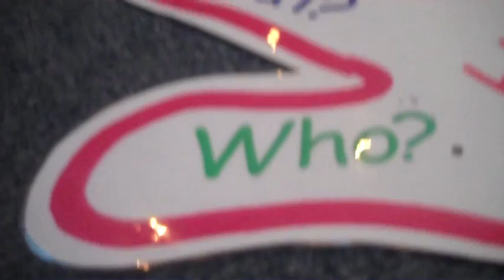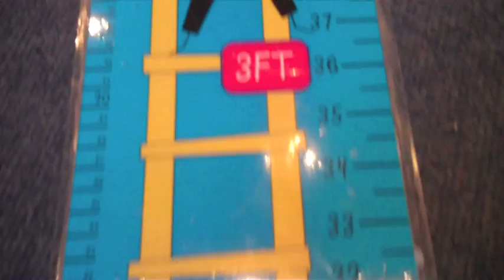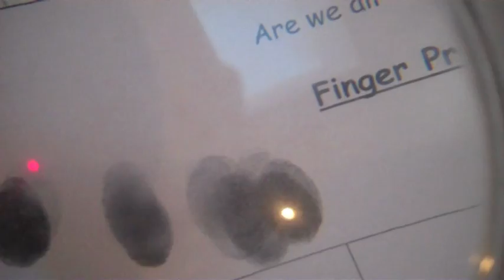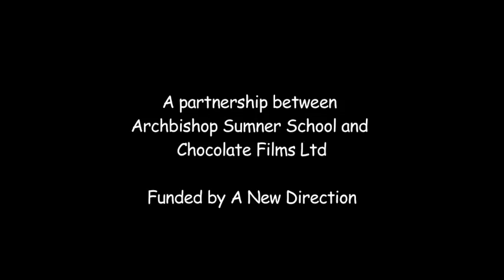What's in a Question? - Reception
The reception class at ABS want to find out, what's in a question? This film was made as part of the Science on Film project at Archbishop Sumner Primary School in London.